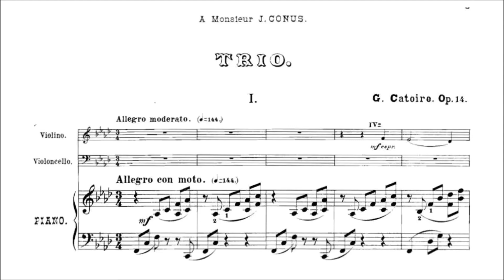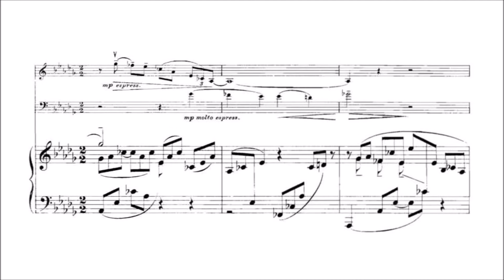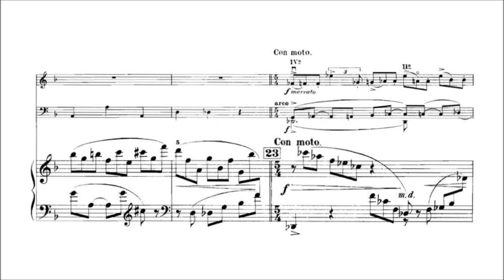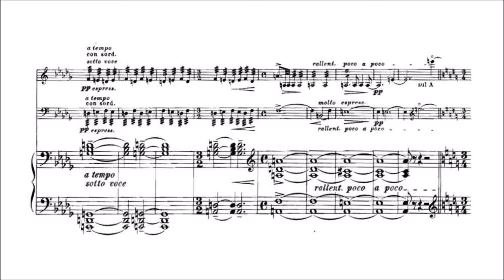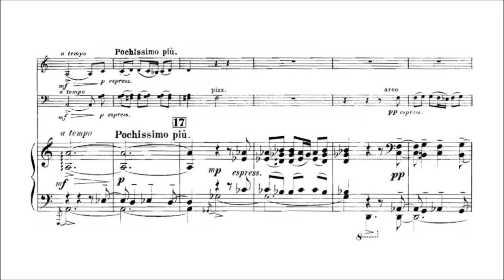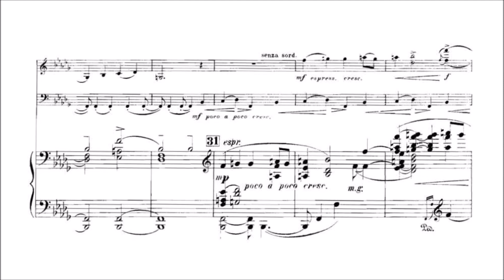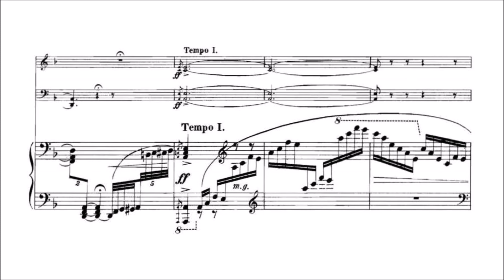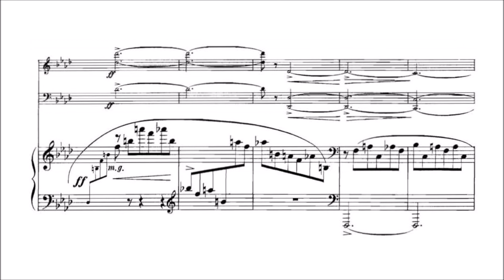Georgy Catoire - Piano Trio, Op. 14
Geo​rgy Cat​oire (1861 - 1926) - Pia​no Tr​io in F minor, Op. 14 (1900)

I. Allegro moderato [0:00]
II. Allegretto fantastico [9:15]
III. Molto allegro agitato [18:44]

L​e​o​n​i​d K​o​g​a​n, violin
M​s​t​i​s​l​a​v R​o​s​t​r​o​p​o​v​i​c​h, cello
A​l​e​x​a​n​d​e​r G​o​l​d​e​n​w​e​i​s​e​r, piano (1949)

Geo​rgy Cat​oire's piano trio is his first major chamber work. It is in three movements, typically lasting around 26 minutes.

"Cat​oire’s Piano Trio in F minor, Op 14, was written in 1900. It is the first of a series of important chamber works, an extremely impressive and confident composition which enjoyed some popularity before the Russian Revolution. The musical language is drawn from Tchaikovsky and Arensky though some passages, especially in the first movement, remind one of Rachmaninov’s early works. Throughout, the writing is highly virtuosic – a hallmark of much of Cat​oire’s output. Indeed, the piano part has a panache and character more normally encountered in a piano concerto of this period.

The first movement opens with a dark and soaring theme of considerable beauty reminding us of Cat​oire’s undoubted gift for melody. Despite the shoals of notes in the piano part, Cat​oire is always careful to ensure that equality between the three instruments is maintained. The second movement scherzo, with its strong element of fantasy, has a restless quality enhanced by Cat​oire’s skilful use of irregular bar lengths. The central section is a fantasy of another kind: resembling a Russian folksong its soulful character again exploits irregular bar lengths especially that of five beats – a metre often used by Arensky and so prevalent in Russian folk music. The third movement finale is truly a tour de force. Intense and driven, once again Cat​oire piles on the technical demands – most especially in the piano part. The final presto coda makes a thrilling and scintillating conclusion to a work which would surely find many admirers in the concert hall."